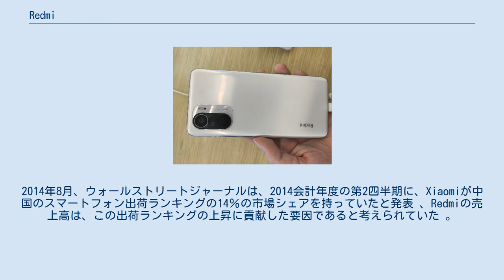Redmi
Redmi K40 redmi（レッドミー）は、中華人民共和国の小米科技（Xiaomi）社が開発したミドルレンジスマートフォンである。
 2020年には一年間の世界スマホ売上台数第4位を記録した。
 中国の電子機器会社Xiaomiが所有するサブブランドで2013年7月に手頃なスマートフォンラインとして最初に発表され 、2019年にエントリーレベルとミッドレンジのデバイスを備えたXiaomiの独立したサブブランドになり、Xiaomi自体がアッパーレンジとフラッグシップのMi電話を製造している。
Redmi電話は小米科技使用MIUI上にユーザーインターフェースでアンドロイドモデルは、エントリーレベルのRedmi 、ミッドレンジのRedmi Note 、およびハイエンドのRedmiKに分けられている。
さらに、無関係のMi A Android Oneシリーズも、上位のXiaomi Miラインナップの一部であるにもかかわらず、Redmiデバイスと同様の市場セグメントに位置付けられている。
他のXiaomiスマートフォンとの最も重要な違いはより安価なコンポーネントを使用しているため、より高い仕様を維持しながら低価格であるということである。
2014年8月、ウォールストリートジャーナルは、2014会計年度の第2四半期に、Xiaomiが中国のスマートフォン出荷ランキングの14％の市場シェアを持っていたと発表 、Redmiの売上高は、この出荷ランキングの上昇に貢献した要因であると考えられていた 。